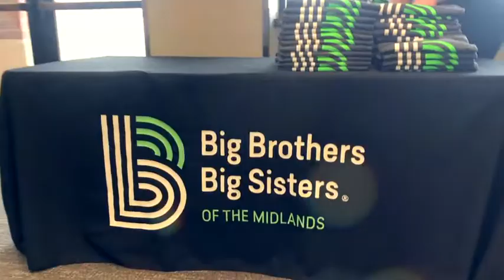Big Basketball Bash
Thank you to everyone who attended our event this year! We hope to see you back at UNO's Scott Conference Center next year for even more fun (and, of course, great basketball)!